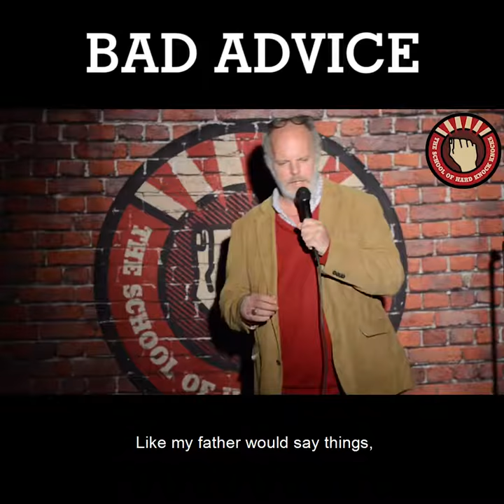Greg Fleet - Punchlines Comedy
Watch Greg Fleet perform at the School of Hard Knock Knocks showcase in Melbourne.

Want to book Greg Fleet for your next event?